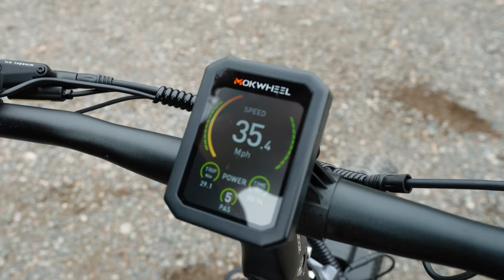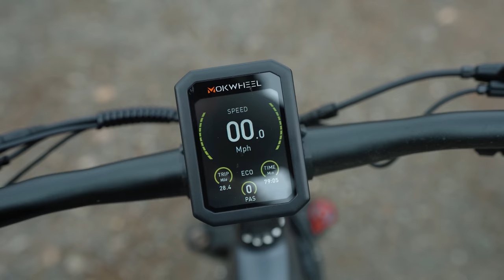The Perfect Tiny Home In A Dream Location!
This is an absolute dream of a tiny home - and property to live on. Today we're touring a tiny home built by Rover Tiny Homes, currently located in Merrit BC on a private acreage! This home was built to A277 BC building code, and offers one of best layouts I've ever seen in a tiny home.

Thanks for tuning in today! 🙂

WANT TO BE FEATURED ON THE CHANNEL? ↓

If you have a unique property, AirBnB, tiny house etc. I would love to film it!

THE GEAR THAT I USE ↓

Main Camera
Backup B-Camera
My Favourite Lens
My “One-And-Done” Lens
My Detail B-Roll Lens
My ND Filter
Step Down Rings (so you only have to buy one lens filter)
The Gimbal I Use
My Tripod
Shotgun Microphone setup
Wireless Microphone setup
Action Camera
My Editing Laptop
Small Affordable Drone
Editing Headphones
Editing Keyboard
Editing Mouse

00:00 Introduction
00:35 Mud Room
00:58 Master Bedroom
01:56 Loft
02:25 Bathroom
03:02 Hallway Storage
03:42 Kitchen
04:44 Video Sponsor
06:44 Living Room
07:54 Out Building
08:44 Outro